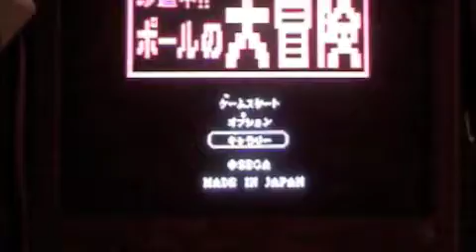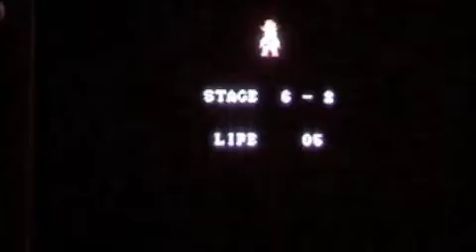Chindouchuu!! Pole no Daibouken Cutscenes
So I was playing Chindouchuu!! Pole no Daibouken for the Wii, and I found one of the worst warp pipes in the history of warp pipes. But I did stumble across something that made it all worth it.

Edit: Do not ask me how you can play this. If you want it, buy a Japanese Wii!